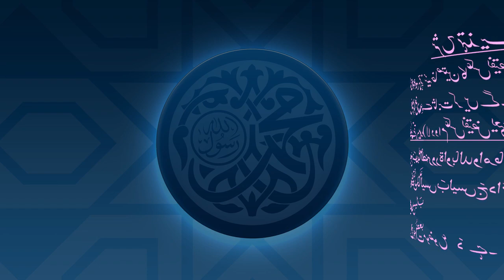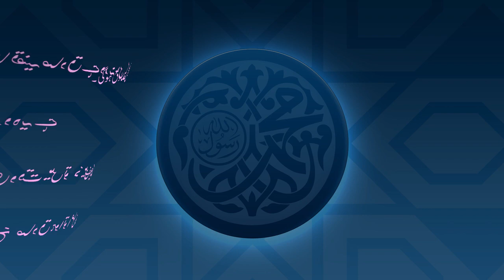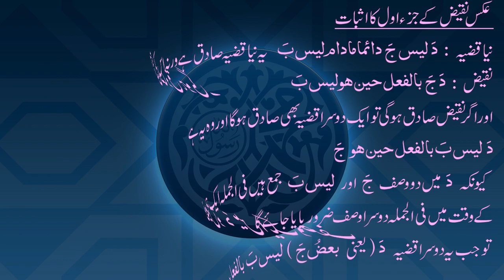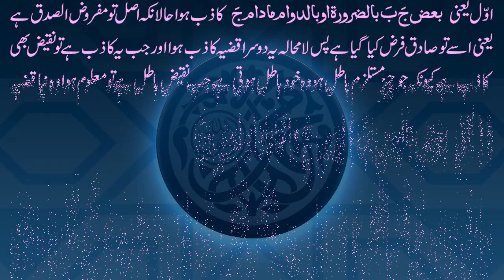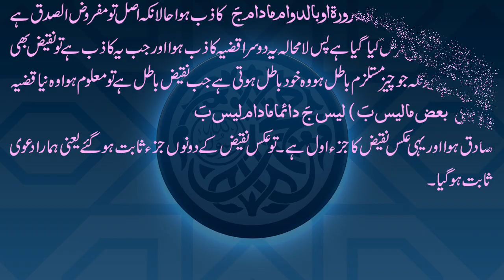Sharh-e-Tahzeeb Dars - 093 - Page - 043 - Maulana Muhammad Zuhair Ruhani Bazi - 21/01/2021